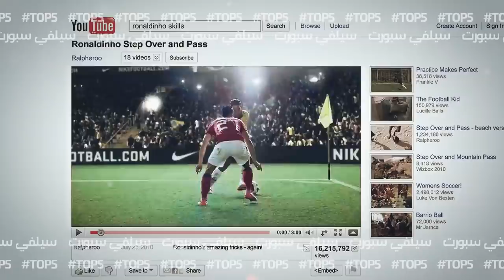توب 5 | أقوى إعلانات كرة قدم مميزة تاريخياً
أقوى إعلانات كرة القدم عبر التاريخ ؟

توب  5 عن أفضل 5 إعلانات كرة قدم

حساباتي في شبكات التواصل:
تيلغرام :